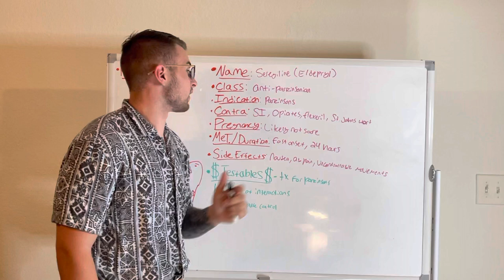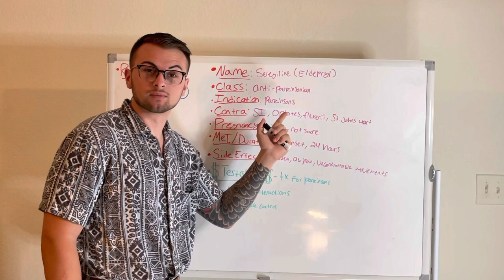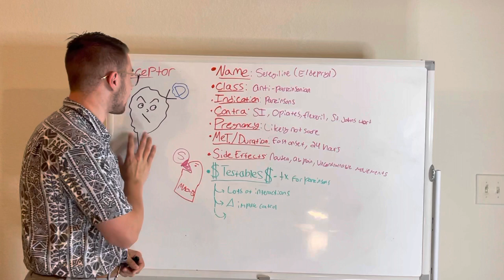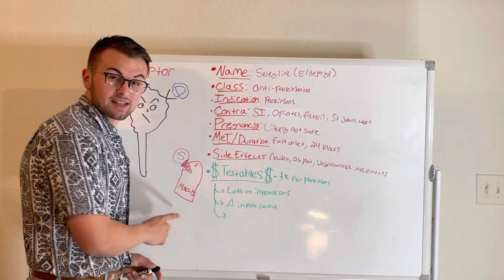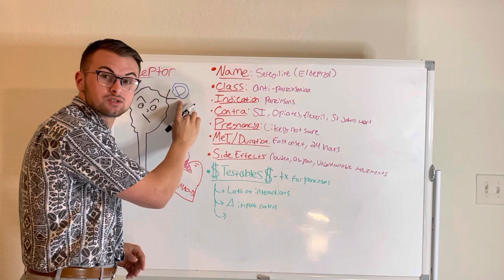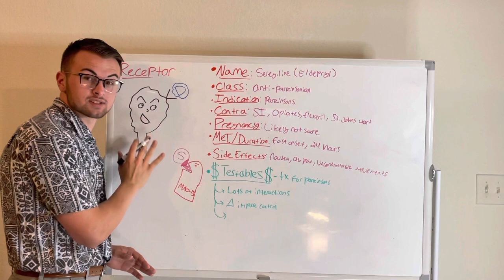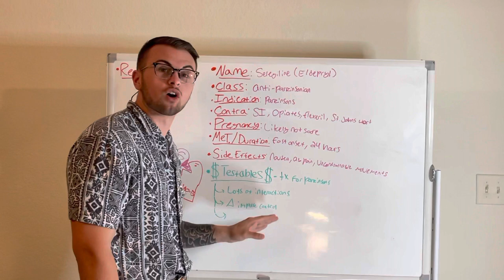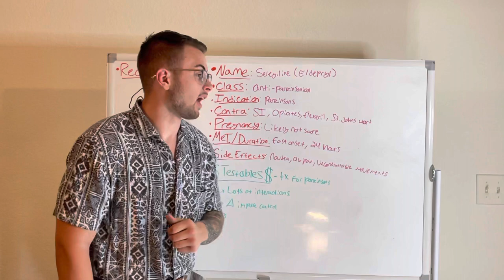NCLEX Prep (Pharmacology): Selegiline (Eldepryl)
Clinical Cousins cover Selegiline (Eldepryl) in their effective and concise "Minute to Master" series.